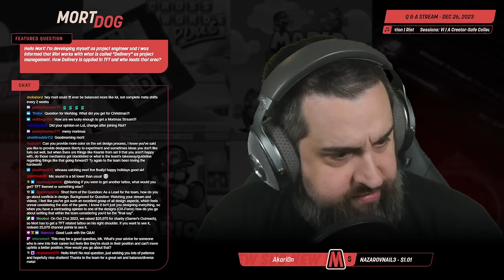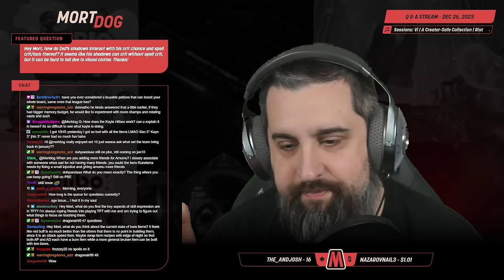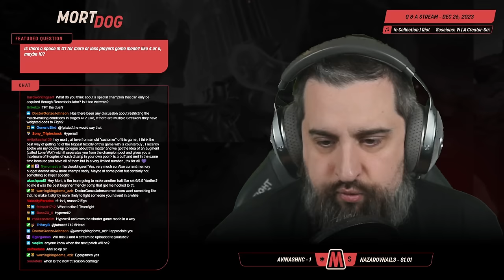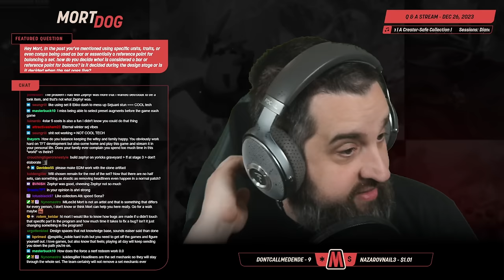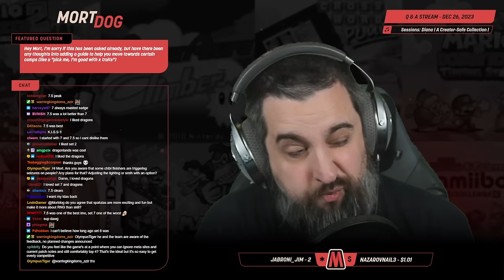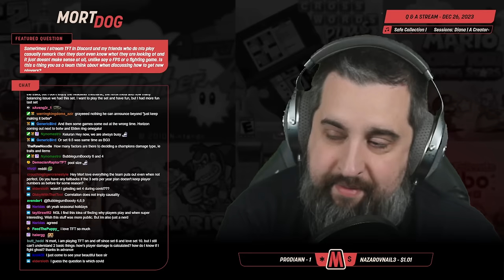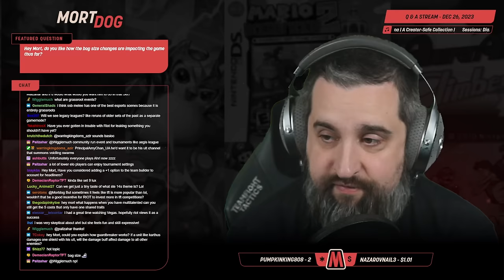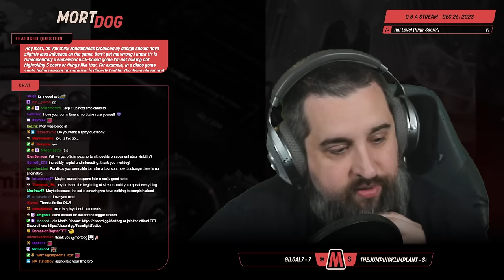AMA #5 - Not As Spicy As Usual | TFT Remix Rumble | Teamfight Tactics